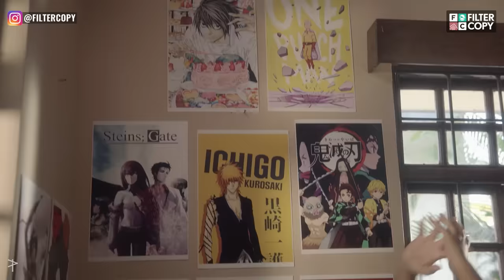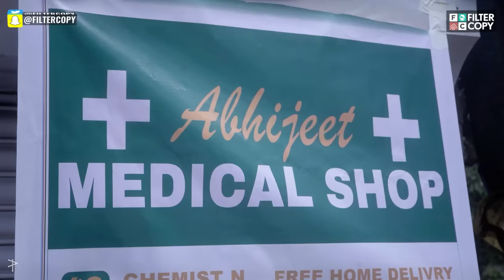FilterCopy | Life Of An Indian Anime Fan | Ft. Tejas Shetye, Pratibha Sharma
Anime lovers, what is your favourite language and why is it Japanese?

Producer
Shreya Agarwal

Creative & Execution Lead
Aashish Thanawala

Writer
Shraddha Panday

Director
Shraddha Panday

Cast
Tejas Shetye
Pratibha Sharma

Featured Cast
Aashish Dubey
Aditya Pardeshi
Nisha Gandhi
Priyal Jain
Ravi Kumar Singh
Shashwat Chaturvedi

Samagata Banerjee

Editor
Osheen Pathak

Assistant Directors
Shashwat Chaturvedi
Pratibha Sharma

Sanket Kunde

Executive Producer
Shivam Ganiga

Sound Design
Rohit Madhusudanan

Omkar Mane

Growth Marketing
Prakhar Jha

Video Operations
Hardik Sharma

Sound Recordist
Pawan Kumar

DIT
Ravi Kumar

Camera Attendant
Dashrath Bahita

Light Attendant
Sandeep & Team

Subtitles
Digital Nirvana Infotainment